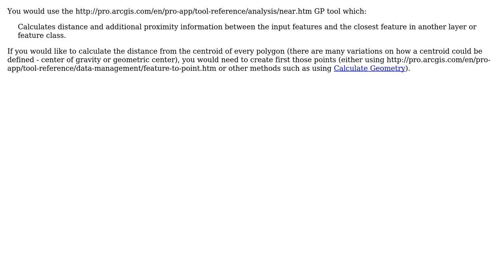GIS: Calculating distance from centre of polygon to point using ArcGIS Desktop?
With thanks & praise to God, and with thanks to the many people who have made this project possible! | Content (except music & images) licensed under CC BY-SA | Music | Images & others | With thanks to user PolyGeo user Kelly user Alex Tereshenkov and the Stack Exchange Network Trademarks are property of their respective owners. You are responsible for your own actions.